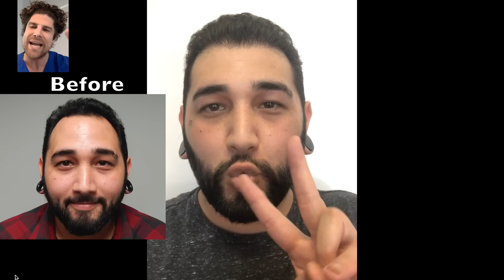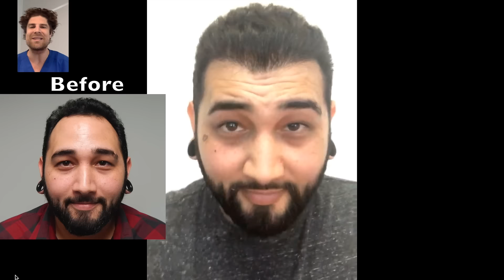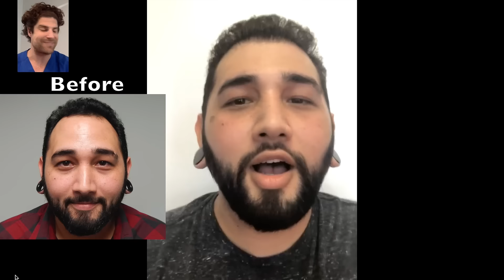Hair Transplantation Before And After | Hair Transplantation by Natural Transplants (Tony)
Enjoy this Hair Transplantation Video by Natural Transplants

Dr Matt Huebner video chats with our hair transplantation patient Tony two years after his first hair transplantation and one year after his hair transplantation. We see the hair transplantation before and after result Tony achieved. Norwood 3, this hair loss patient was a 3 on the Norwood Scale.

Our world-class results are achieved by focusing solely on you on during the hair transplantation procedure. Unlike other companies that book upwards of seven hair transplantation patients at a time for a single doctor, our patients have their very own hair transplantation doctor dedicated to their hair transplantation treatment. Dr Matt Huebner, Dr Harold Siegel, Dr Jaime Rosenzweig and our staff ensure that every detail is perfect and your hair transplantation doctor is involved with the entire hair transplantation procedure from start to finish at our facilities. Our staff at Natural Transplants are dedicated hair restoration technicians based in the local and solely focus on helping hair transplantation patients.

Let us show you why we are different and the ONLY choice for your hair transplantation. We will ensure that your hair transplantation day is easy, relaxing and enjoyable. But don’t just take it from us—talk with our many happy hair transplantation before and after patients. Let us show you our Natural Solutions and Proven Results.